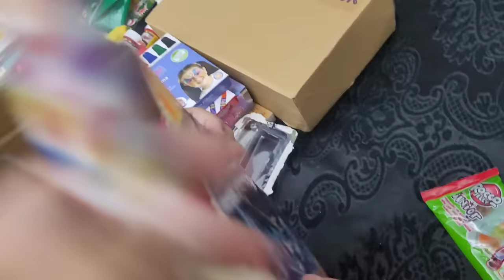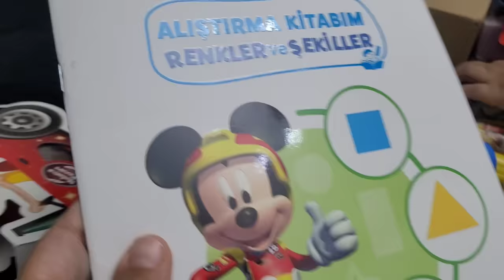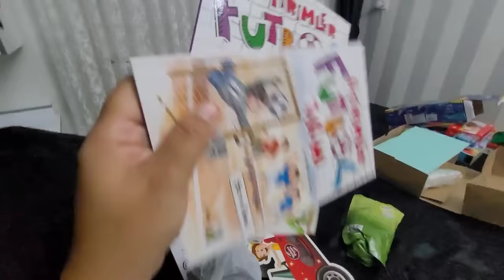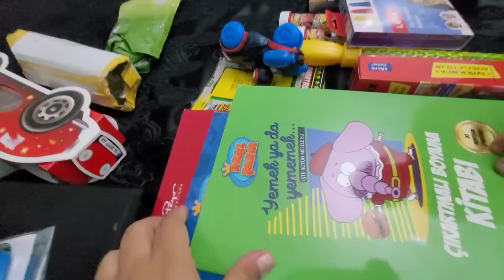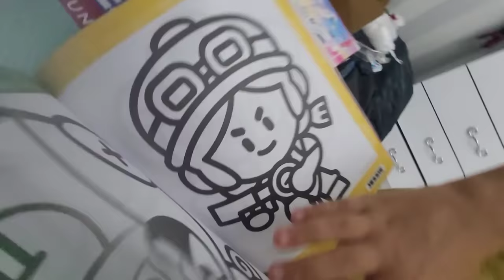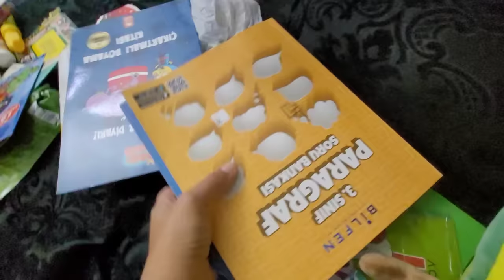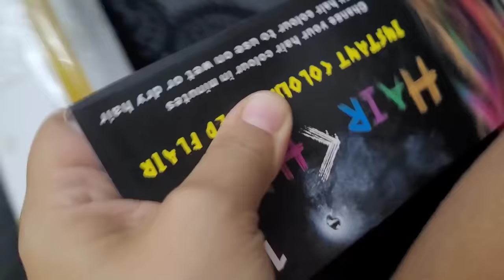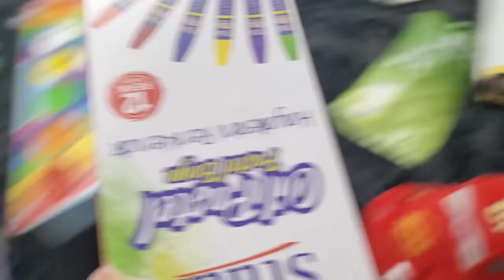TATİL VALİZİMİZİ HAZIRLIYORUZ!!